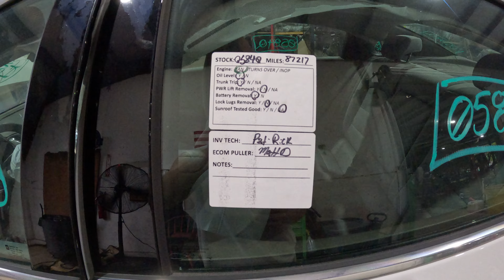0584Q 2020 MALIBU 1.5L Engine Salvage Wrecked Part Out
Thanks for taking a look at our recently dismantled wrecked salvage parts donor. This 2020 MALIBU has recently been parted down and is no longer rebuildable to purchase as a salvage rebuilder.

Link to our eBay Parts for this stock: